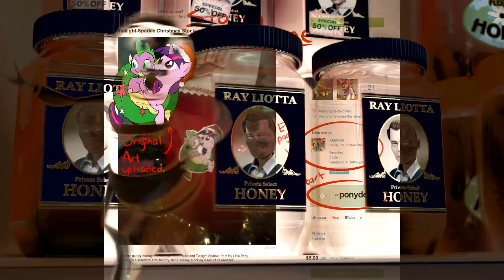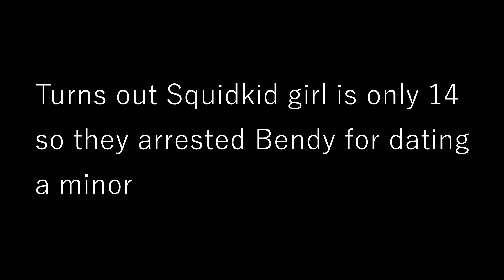YTP: Bee Movie is best Anime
Alt title: Bee movie trailer but it's a Youtube Poop